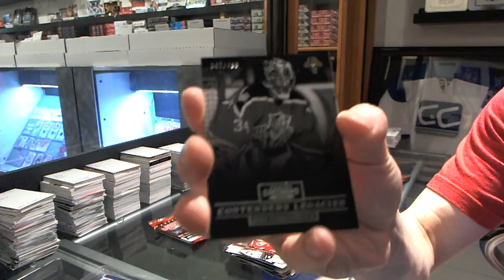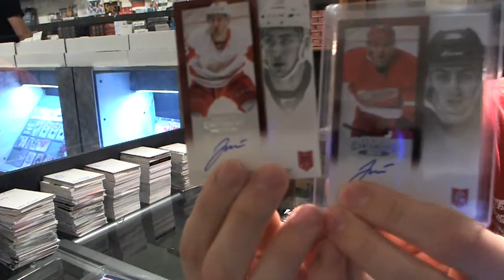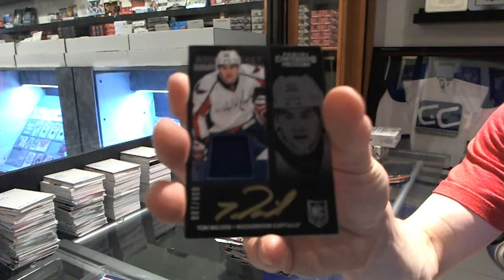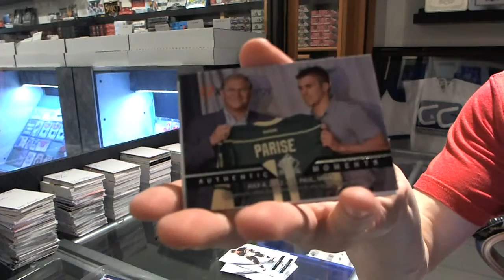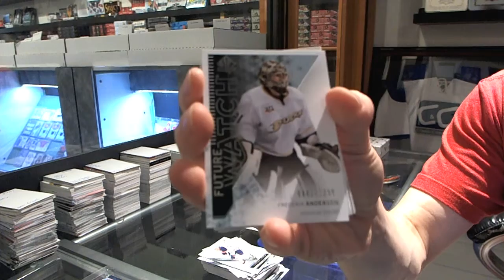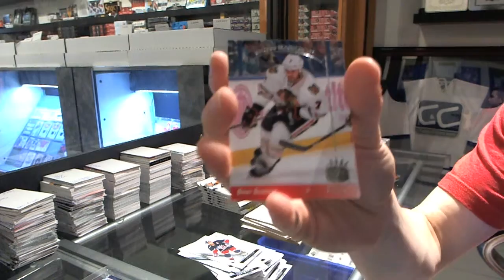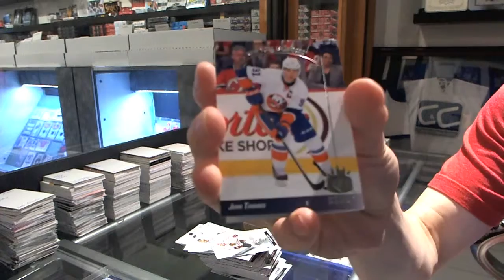13-14 SP Authentic & Contenders Hockey 2 Box Break - C&C #3406